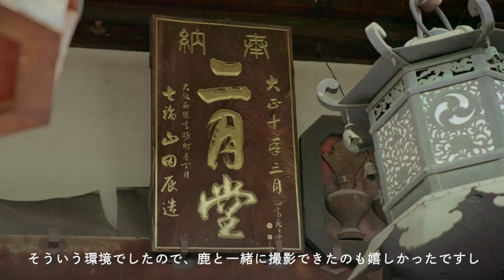杏が出演「わたしは、奈良派。」 近鉄グループ奈良観光キャンペーン新CM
俳優の杏さんが出演する近鉄グループホールディングスの奈良観光キャンペーン「わたしは、奈良派。」の新テレビCMが公開された。CMでは、杏さんが奈良の歴史や文化に触れながら、徐々に「奈良派」になっていく姿が描かれている。CMにはテレビドラマや映画音楽で活躍する大橋トリオさんが書き下ろした楽曲が使用されている。10月7日から放送。

併せてCMメーキング映像やインタビューも公開された​​。